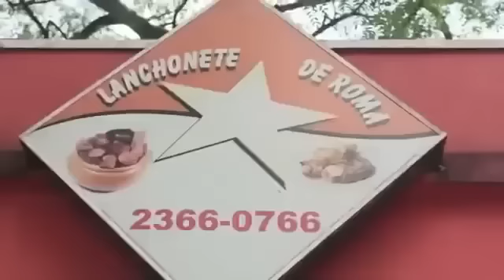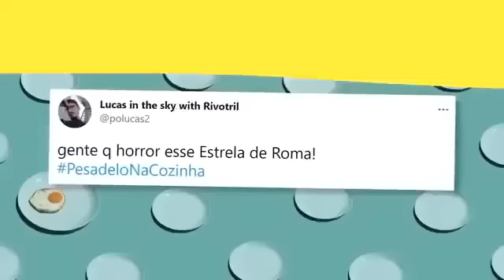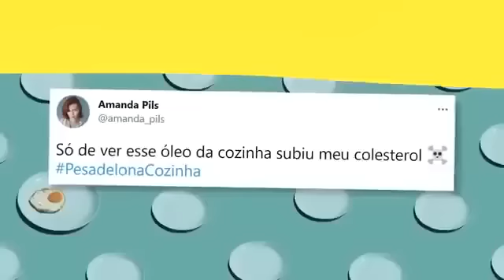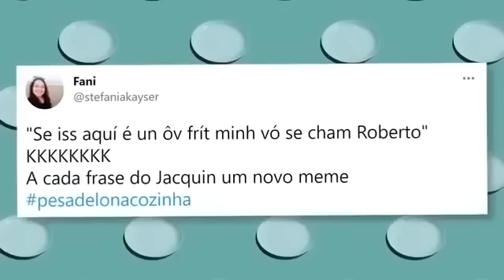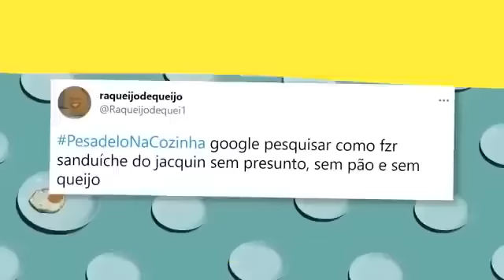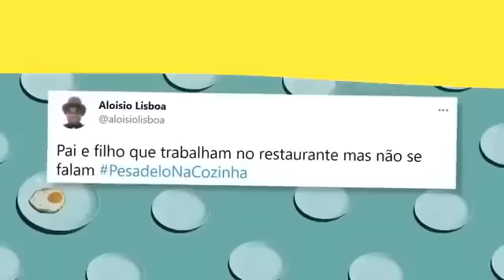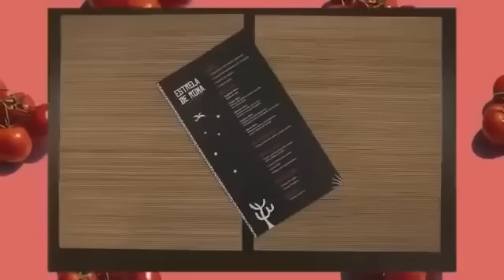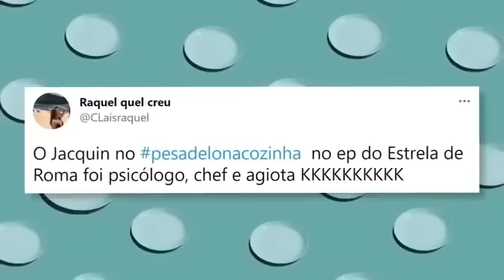“VAI PASSAR NO DATENA” JACQUIN COBRA CALOTEIRO E AMEAÇA CHAMAR BRASIL URGENTE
Momentos divertidos do chef no episódio do Estrela de Roma.